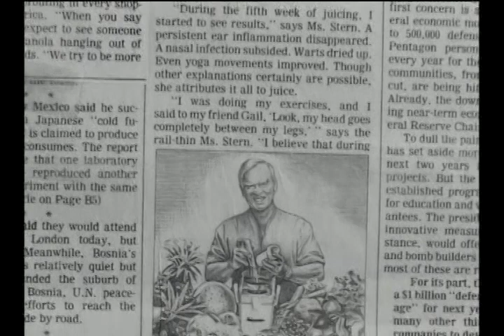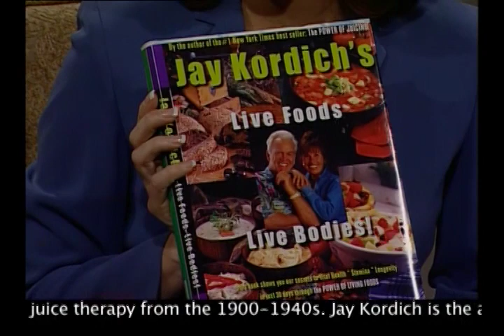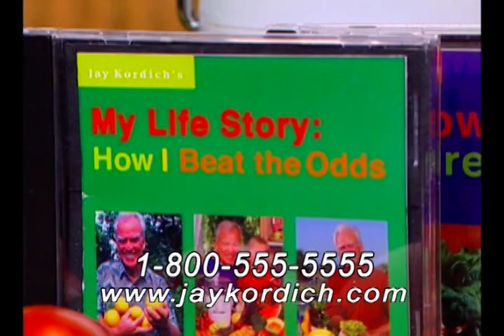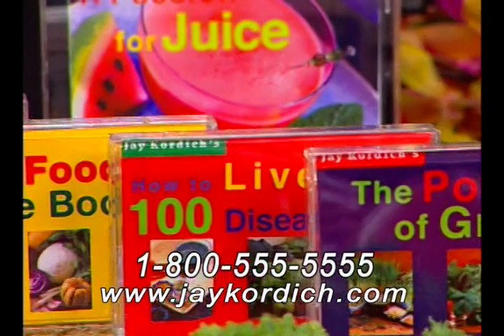Jay Kordich's Living Health Program Show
Jay Kordich in FINE form discusses the Power of Living Foods and why JUICING is so important to incorporate into your daily lives. The JUICEMAN is back!